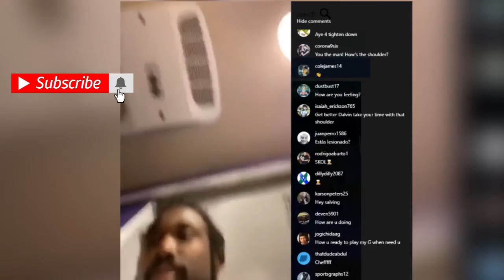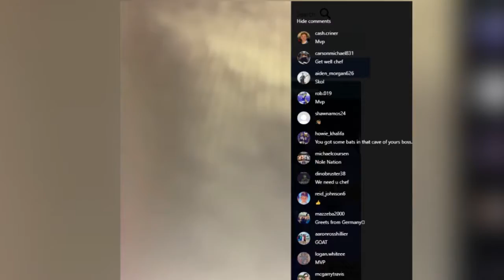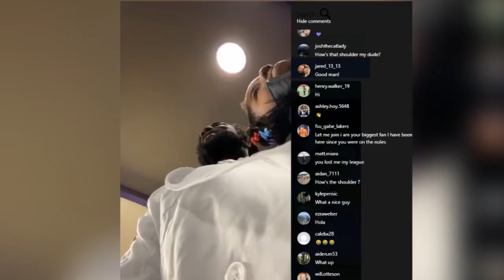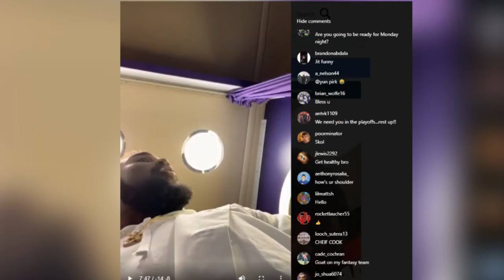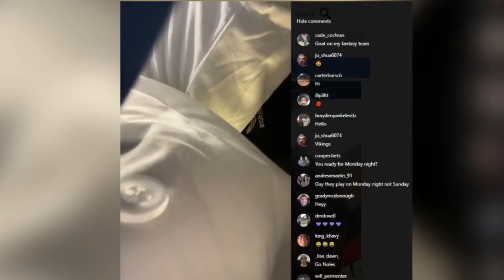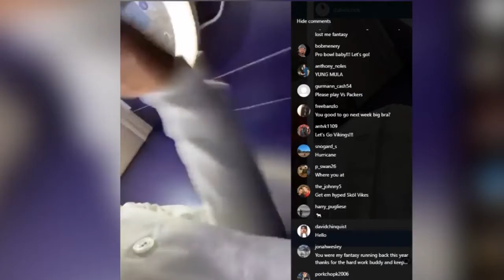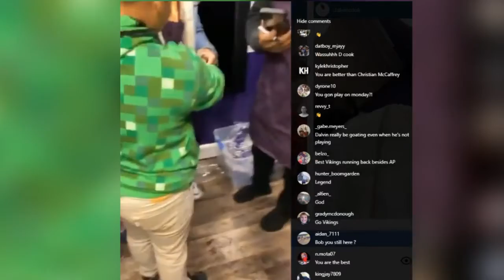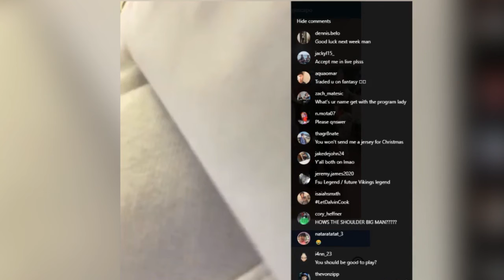Dalvin Cook of Minnesota VikingsThe Side No One See's. Handing Out Gifts At Christmas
Dalvin Cook
 of Minnesota VikingsThe Side No One See's. Handing Out Gifts At Christmas